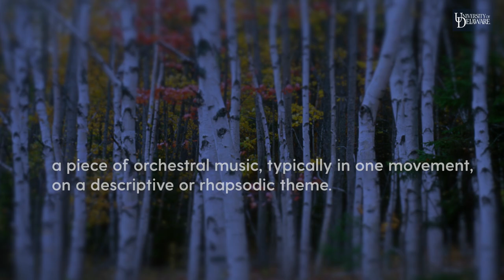A trombone tribute to the U.S. National Parks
University of Delaware music composition major Ryan Meredith loves the outdoors and the beauty of nature. Acadia National Park in Maine, the first place in the United States to see the sun rise for a good part of the year, inspired him to begin writing music about the U.S. National Parks, as part of UD’s Summer Scholars program. Currently, there are more than 60 national parks across the U.S., and Ryan is creating musical compositions for nine of them on his favorite instrument — the trombone. Performed by the University of Delaware Trombone Choir. Read at more